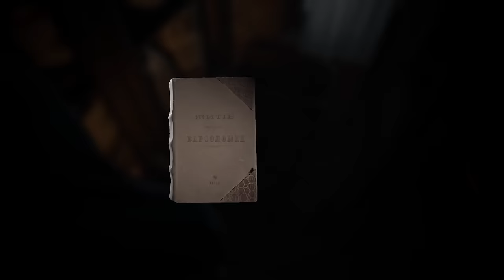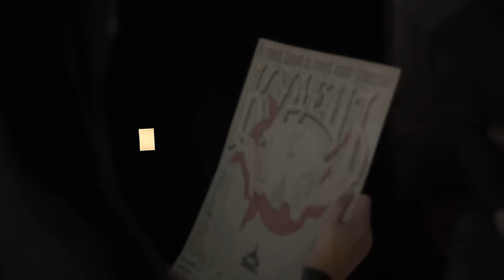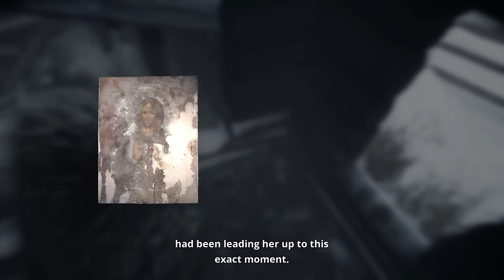INDIKA Demo Gameplay | The Lord is Testing Me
In this blind PC gameplay let's play walkthrough of the INDIKA Demo, we are a nun in an alternate 19th century Russia.
► More First Looks | If you enjoyed the video, consider leaving a like and/or comment as support!

00:00 Through the Snowstorm
15:56 Refuge
20:03 Voices In My Head
27:26 Paint Factory
36:11 The Mill
45:35 First Impressions

► INDIKA Demo

Developer: Odd Meter
Publisher: 11 bit Studios

► INDIKA Demo Story Synopsis

Play a third-person, story-driven game set in alternative Russia of the late XIX century where religious visions clash with harsh reality. INDIKA tells the story of a young nun who sets off on a journey of self-discovery with the most unusual companion by her side, the devil himself.